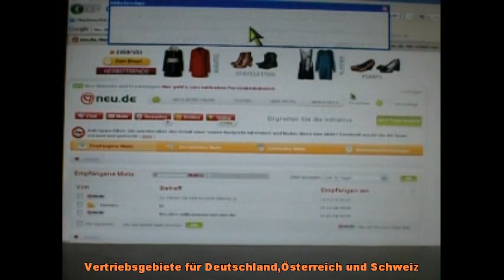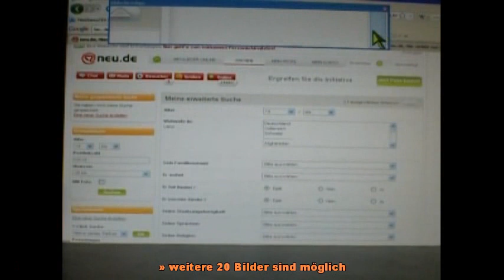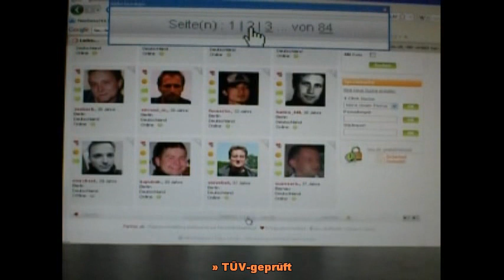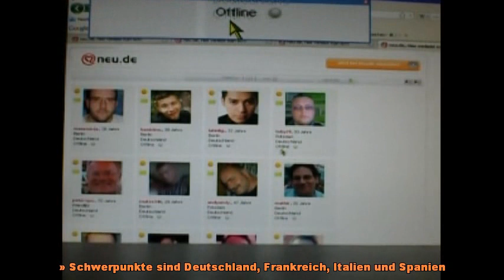Beste Partnersuche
(100% Kostenlos anmelden)

Fordern Sie jetzt unseren 100% Kostenlosen Newsletter an. Und erfahren Sie alles über die Besten Internet Seiten Schnäpchen und Vergleiche im Web.
Schicken Sie einfach eine leere E-mail an unsere
E-mail Adresse:

Und Michael Krieger wird Sie persönlich über die neuen
Ereignisse informieren

Website Analysator Testbericht:
Zusammenfassung zu neu.de

 Deutschlands beliebteste Singlebörse für ein breites Publikum,
        abends bis zu 100.000 Singles gleichzeitig online
 sehr ausgereifte Bedienung und intelligente Suche
 sehen, ob versendete Mails gelesen wurden
 TÜV-geprüft
Registrierte Mitglieder:

über 5 Millionen in Deutschland
» ca. 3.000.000 aussagekräftige Kontaktanzeigen aus Deutschland
» in den Abendstunden 100.000 gleichzeitig in Deutschland
» ca. 11.000 neue Mitglieder pro Tag (Durchschnitt der letzten 6 Monate)
» Karteileichen werden nach 6 Monaten entfernt
» Sie haben Zugriff auf insgesamt 42 Millionen Kontaktanzeigen in Europa.
   18 Millionen Singles sind davon monatlich online!
Mitglieder-Prüfung:

Sehr wenig Fakes!
» redaktionelle Prüfung aller Fotos und Texte auf Seriösität und Echtheit
» neu.de gehört seit Februar 2008 zum Meetic-Netzwerk, das in Europa im Bereich
   der Profilprüfung führend ist.
» Da bei neu.de auch Frauen zahlen müssen, sind die Spammer
   sowieso nicht soooo interessiert, dort ihre Werbung in Form von
   Frauen-Profilen einzuschleusen...
Gestaltung der eigenen Kontaktanzeige bei neu.de

Wie viele Bilder sind möglich?

» bis zu 5 Hauptfotos für Ihr Profil
» weitere 20 Bilder sind möglich
» Prima: komfortables Upload- und Bearbeitungstool für Fotos
Umfang der Personen-Beschreibung:

» sehr umfangreicher Katalog mit Standard-Fragen zu den Bereichen:
 - Kurzbeschreibung
 - meine Persönlichkeit
 - mein Wunschpartner
» nur eine freie Frage ("Begrüßungtext" mit bis zu 2.000 Zeichen)
Weitere Features:

» Flirtfragen: Sie können sich selbst Fragen ausdenken, und die anderen sollen
   sie beantworten. Das erleichtert das Kennenlernen.
» Praktische Tipps und Ideen für Ihren Begrüßungstext
Wie einfach ist die Gestaltung?

» Simpel: Die Bereiche, in denen Sie Angaben machen können,
   sind als Abschnitte gegliedert.
» Der Fortschritt (wie weit bin ich?) wird angezeigt.
» Zwischenspeichern möglich.
» Manuelle Freigabe durch neu.de binnen 24 Stunden
Referenzen:

» größte europäische Singlebörse
» 80% derer, die Geld bezahlen, bekommen Kontakt zu anderen
   (IPSOS-Umfrage Februar 2006, bezieht sich auf neu.de-Mutter "meetic")
» TÜV-geprüft
» Deutschlands beste Singlebörse laut DISQ Studie 02/2010
   (Deutsches Institut für Servicequalität)
» "Website des Jahres 2009" beim People's Choice Award (1,6 Mio. Stimmen)